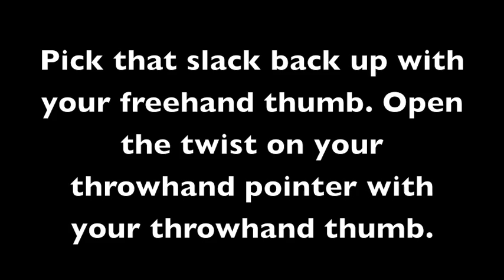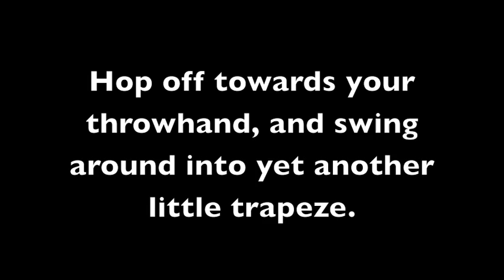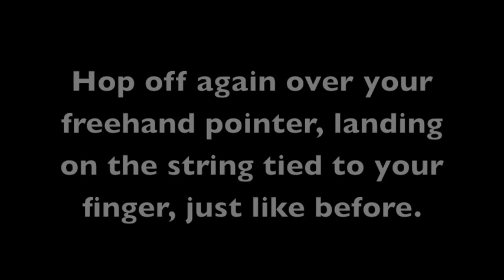Plan D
Learn the "Plan D" yoyo trick with this tutorial! Woohoo!